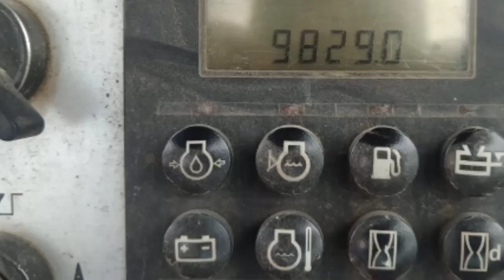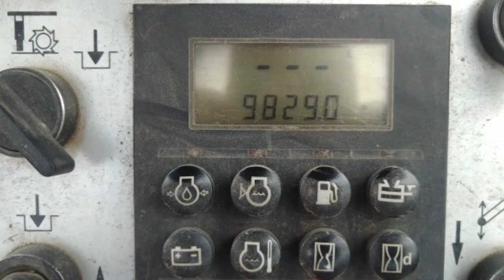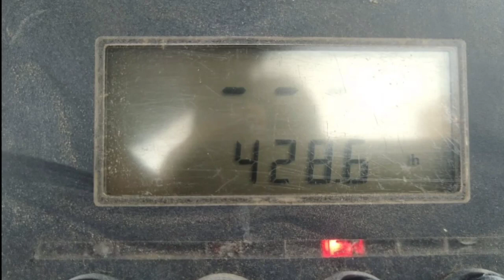Inspection tyre WIRTGEN W1000F#cold milling machines#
Wirtgen group
W1000F
Cold milling machunes
Tyre
Inspection
Remove and install tyre
Front tyre
Rear tyre

Salam Go Tractors Que